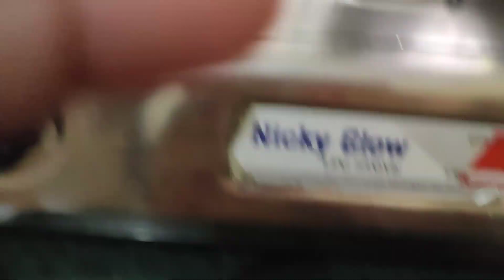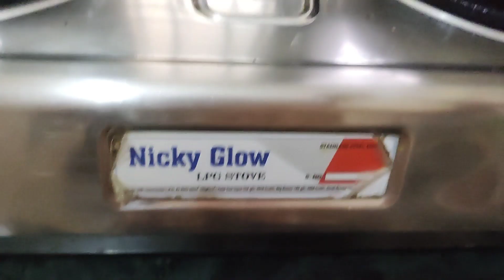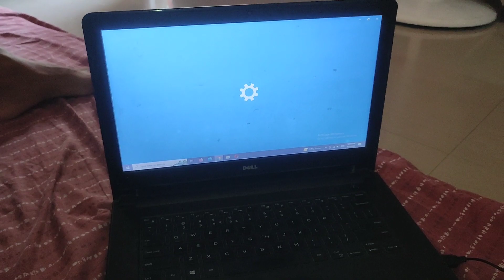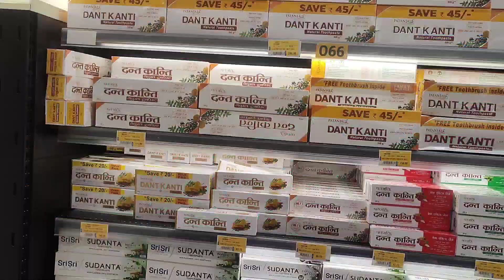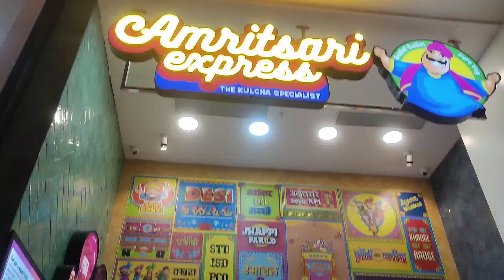Lulu mall gaye shopping krne |Daily vlog | family blog | Lucknow vlog